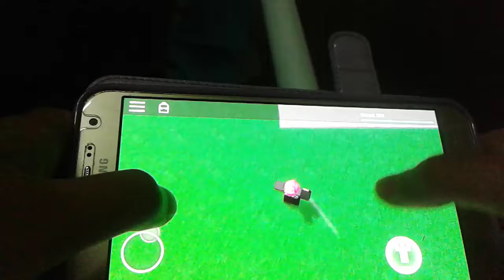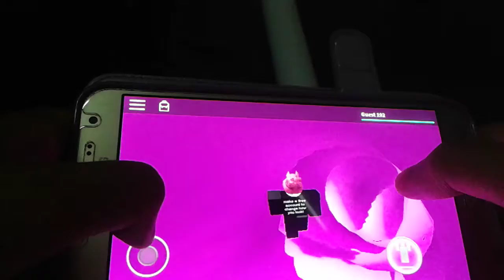เกมส์โรบล็อก EP.4 สวนน้ำสุดโหดจนมีคนตาย(2)